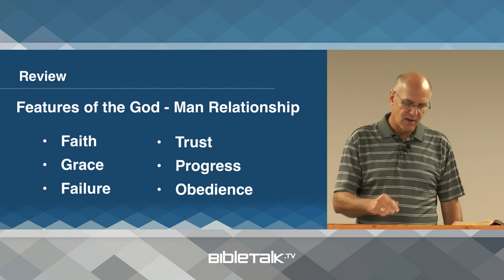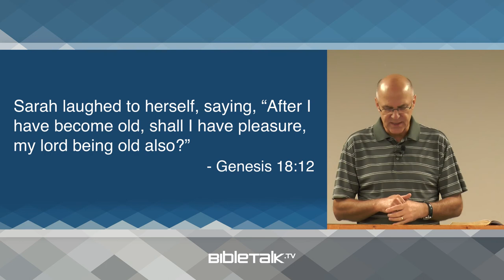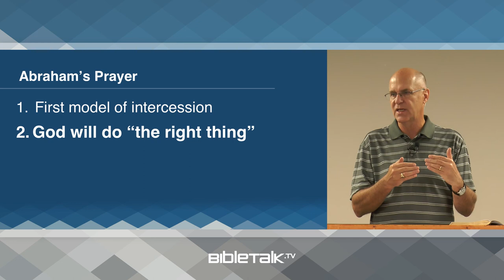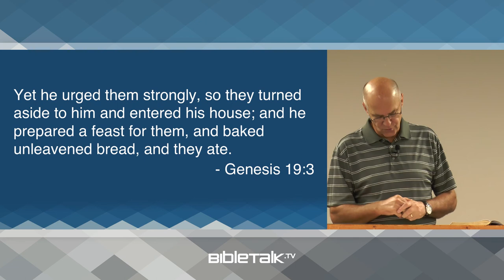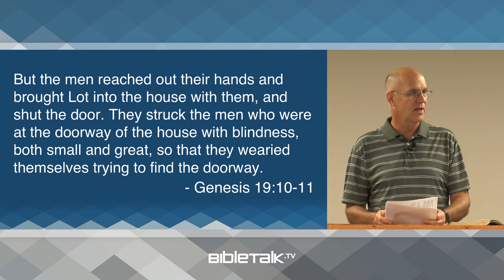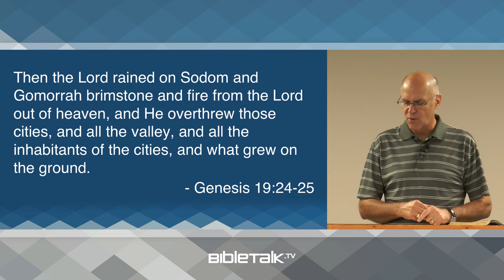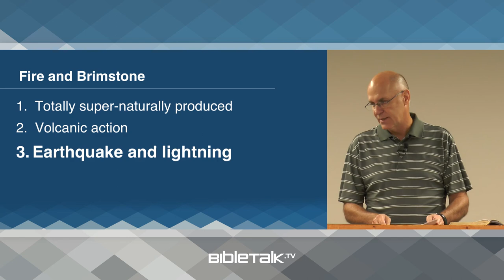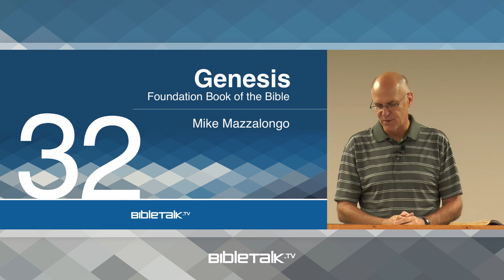Lot's Poor Choices (Genesis 18-19 Bible Study) – Mike Mazzalongo | BibleTalk.tv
In this lesson, we see the very real consequences of Lot's choices concerning where he chose to live with his family after separating from Abraham. (Genesis 18:1-19:38)